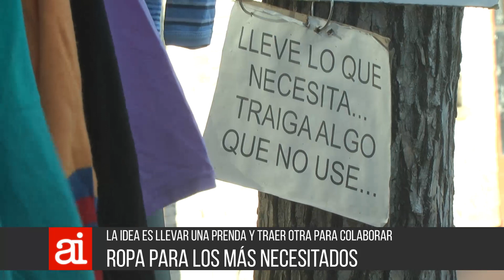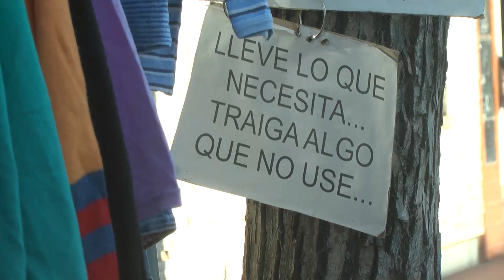Ropero solidario en el centro de la ciudad - G Magni